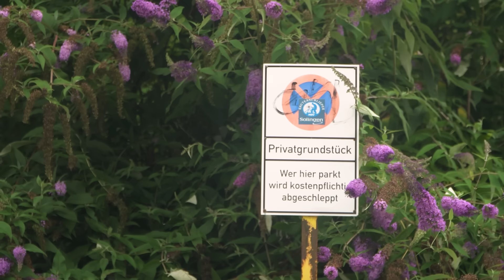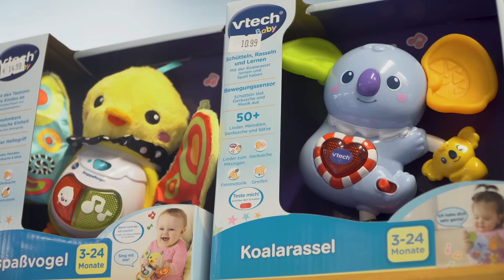Panagiota liebt ihr Kind kaputt | Kurzstrecke mit Pierre M. Krause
Fernsehmoderatorin Panagiota "Jota" Petridou nimmt uns heute mit zu ihrer Stammkneipe aus Kindertagen. Denn schon in jungen Jahren hat sie einiges verzapft. Heute ist sie frische Mutter und hätte gern einen von den neuen Kindersitzen. Pierre M. Krause hat auch gern einen sitzen und dient ihr deswegen in dieser Kurzstrecke als ideales Testobjekt.